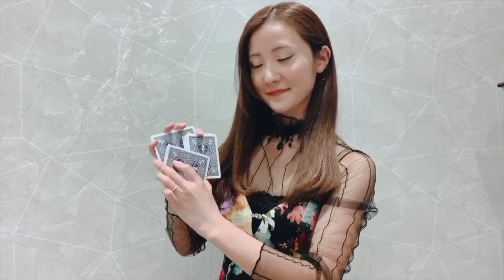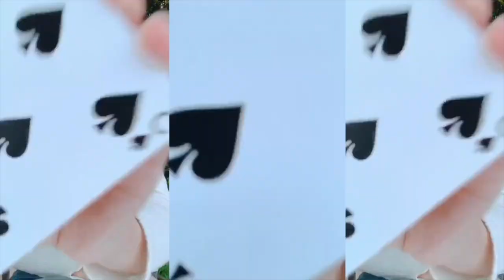【マジシャンになりたい】マジシャンシエルが語ります【Cardistry Girl】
久しぶりのフラリッシュ深夜練と共に
近況について語る。
どう？みんなもフラリッシュしてる？？？